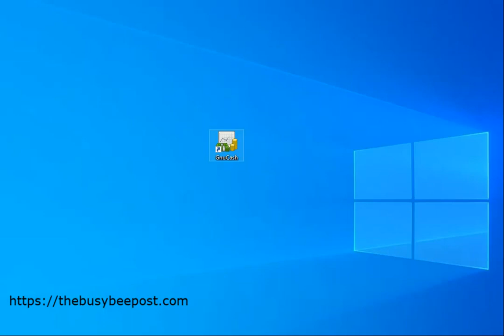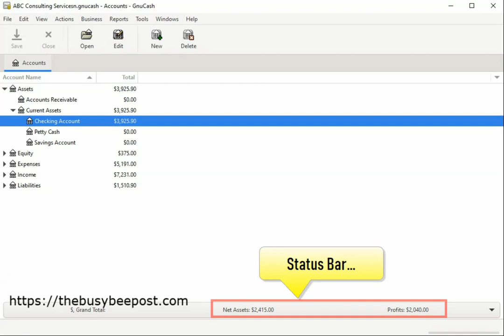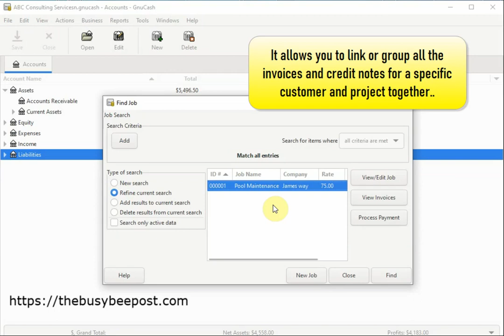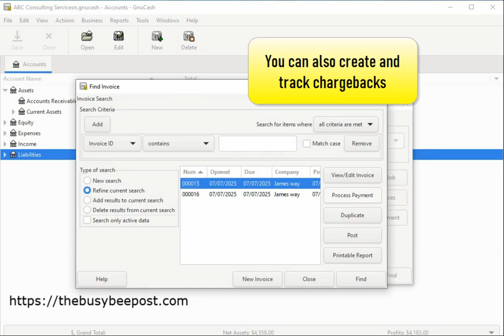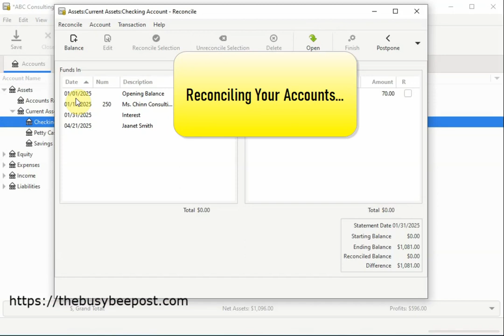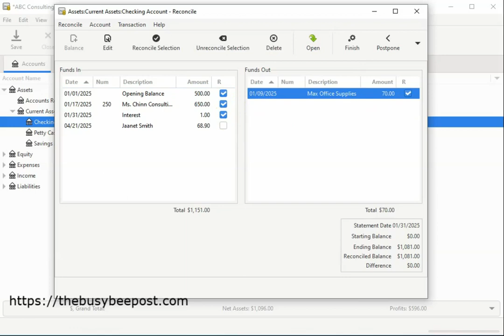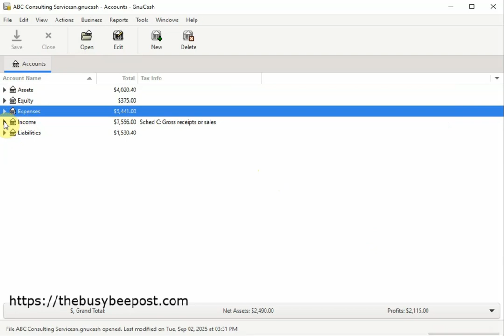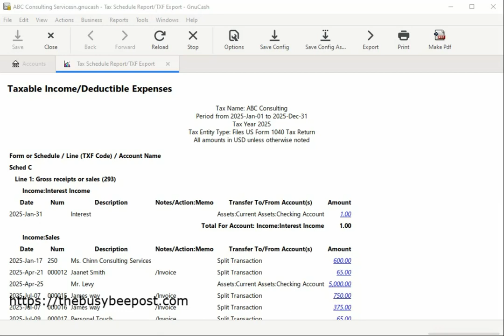Introduction To GnuCash - Free Accounting Software-updated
GnuCash Tutorial: GnuCash is a great program that can help you with everything from recording your business transactions to filling out your small business tax form! In this Overview I will show you exactly what makes the GnuCash a powerful program for anyone that wants to save money on their small business accounting cost!  For help in setting up GnuCash for your small business